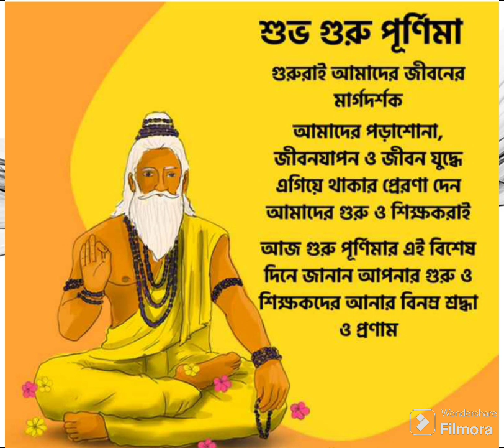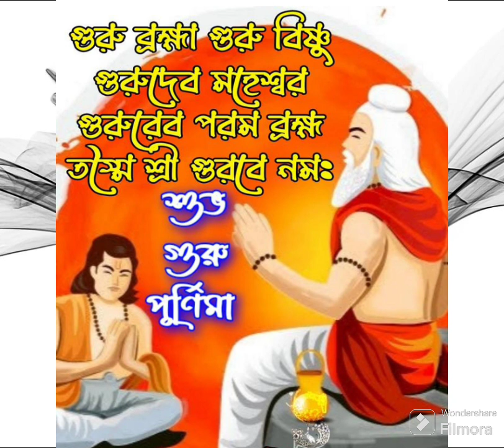গুরুপূর্ণিমার দিন এই খাবারটি গ্রহণ করুন ,এই দিন ভুলেও এই কাজ করবেন না //Guru Purnima 2024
গুরু পূর্ণিমার দিন এই খাবার গ্রহণ করুন,এই দিন ভুলেও এই কাজ করবেন না//Guru Purnima2024